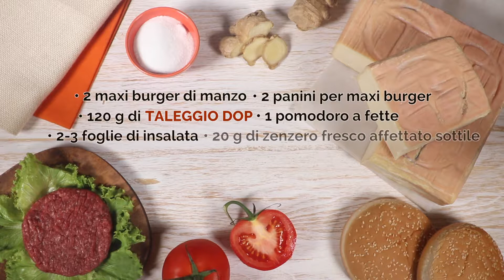Maxi burger con Taleggio DOP, pomodoro e petali di zenzero agrodolce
Cottura q.b.

Ingredienti per 2 persone:
2 maxi burger di manzo
2 panini per maxi burger
120 g di Taleggio DOP
1 pomodoro a fette
2-3 foglie di insalata
zenzero agrodolce:
20 g di zenzero fresco affettato sottile
50 g di aceto bianco
35 g di zucchero
15 g d’acqua
sale

Preparazione:
Zenzero agrodolce: in una casseruola versate l’acqua, l’aceto, lo zucchero, un pizzico di sale e lo zenzero. Portate a bollore e sobbollite per una decina di minuti. Trasferite lo zenzero in una ciotola e fatelo raffreddare.
Cuocete i maxi burger sulla griglia, poi trasferiteli su una placca protetta con carta-forno. Tagliate a fette il Taleggio DOP. Ponete una fetta di Taleggio DOP sui burger. Infornate per 2-3 minuti a 190°.
Aprite il pane e tostatelo.
Ponete sul pane le foglie di insalata, le fette di pomodoro, i burger e lo zenzero. Chiudete con l’altra parte del pane e servite.